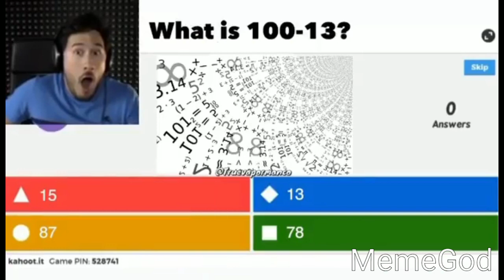Was that the bite of 87? (Meme Compilation #2)